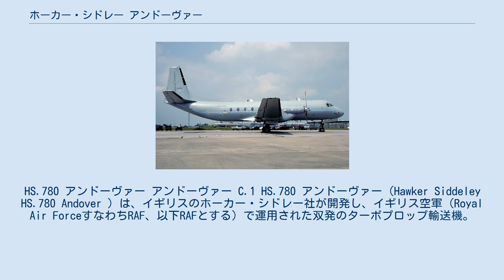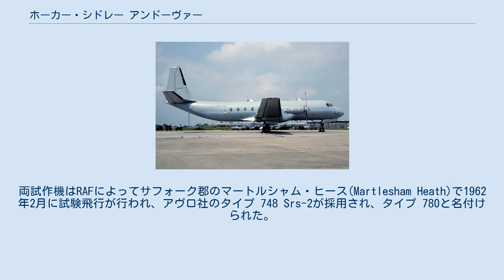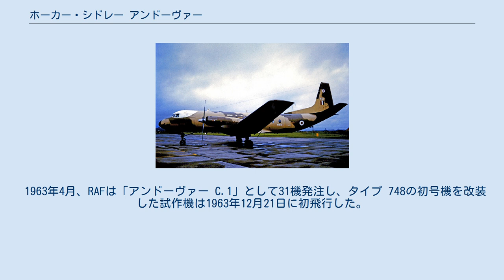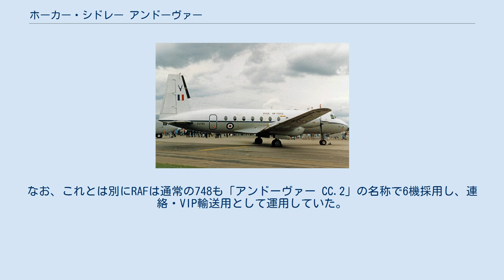ホーカー・シドレー アンドーヴァー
ホーカー・シドレーの航空機
HS.780 アンドーヴァー アンドーヴァー C.1 HS.780 アンドーヴァー（Hawker Siddeley HS.780 Andover ）は、イギリスのホーカー・シドレー社が開発し、イギリス空軍（Royal Air ForceすなわちRAF、以下RAFとする）で運用された双発のターボプロップ輸送機。
 「アンドーヴァー（Andover）」という名称は、イギリス空軍において戦間期に運用された、この機体の前身・HS.748の開発・製造を行っていたアヴロ社製の複葉輸送機「アンドーヴァー」や、空軍基地近郊のアンドーヴァーからつけられた。
 ベースとなったHS.748（アンドーヴァー CC.2としてRAFに採用された機体） RAFは1960年代初頭に未舗装滑走路からでも短距離離着陸が可能な中型貨物輸送機の試作要求を各航空機メーカーに出した。
A・V・ロー&カンパニー(アヴロ)社はロールス・ロイス社のダートエンジン搭載のタイプ748の軍用機種を開発し、ハンドレイ・ページ社はヘラルド（のちダート・ヘラルド）の改造型を提示した。
両試作機はRAFによってサフォーク郡のマートルシャム・ヒース(Martlesham Heath)で1962年2月に試験飛行が行われ、アヴロ社のタイプ 748 Srs-2が採用され、タイプ 780と名付けられた。
 大きな特徴は尾部にローディングランプが追加されたことで、ここから貨物の積み下ろしを容易にするため主降着装置はユニークな折り曲げ可能式となり地上で機首上げ姿勢がとれるようになった。
エンジンはダート Mk.301を採用、プロペラ直径も大型化したことでエンジンと胴体との距離をできるだけ遠くする必要があったが、主翼幅は逆に7.6cm短くなっていた。
 1963年4月、RAFは「アンドーヴァー C.1」として31機発注し、タイプ 748の初号機を改装した試作機は1963年12月21日に初飛行した。
同年7月にはアヴロ社がホーカー・シドレー社に吸収されたことで、名称はタイプ 780からHS.780となり、12月21日に納入1号機がウッドフォード飛行場(Woodford Aerodrome)から飛行した。
 アンドーヴァー C.1はイギリス本土の他にもシンガポールや中東の飛行隊で運用されたが、イギリスが東スエズから撤退したことで飛行隊が1個に減らされ、さらに1975年の防衛費削減の影響を受け輸送機部隊から退役することとなり、残った機体の内10機はニュージーランド空軍へ売却され、他の機体も写真偵察機C.1(PR)や飛行点検機E.3など他の用途へ改造・転用された。
なお、これとは別にRAFは通常の748も「アンドーヴァー CC.2」の名称で6機採用し、連絡・VIP輸送用として運用していた。
 現在はイギリス・ニュージーランド共に退役済。